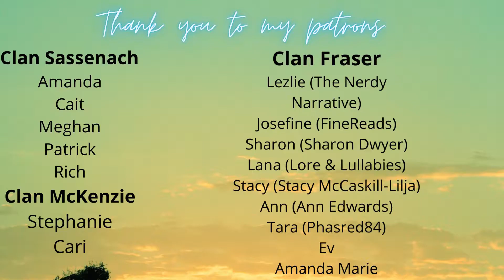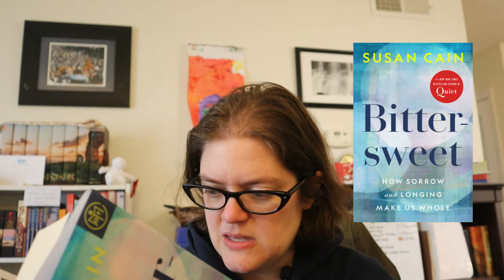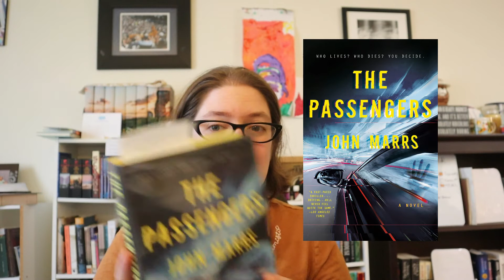I finished 3 Books this week! | Weekly Reading Vlog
Here's my weekly reading vlog with several books finished this week and a book haul!

Timestamps:
00:00 Intro
00:18 New Subscribers
00:52 What I'll Be Reading to Start This Week
03:00 Book Mail
04:11 Library Book Haul
05:58 Finished Books
07:42 What I'll be reading to finish the week off

Jasmine Perez and the Wicked Sorceress